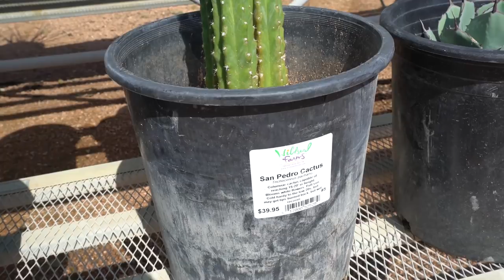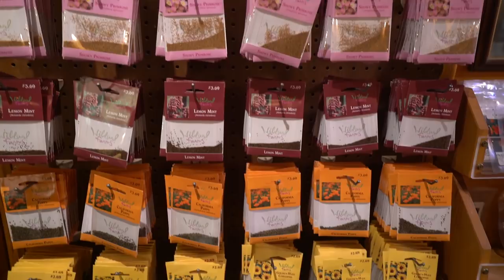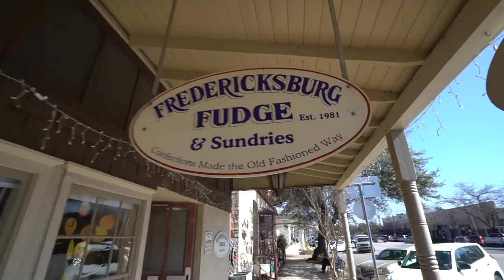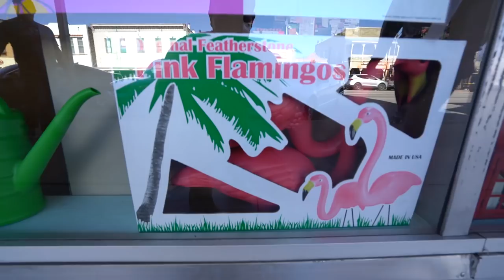GERMAN TOWN IN TEXAS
| Venmo: @JaxAustin Vlog #383: Woke up to the rain falling, then drove towards Fredericksburg Texas, stopping by a wild flower seed place, and a historical boutique, then to town for some sausage and fresh pecans :)

1. TELL OTHER YOUTUBERS TO DO VIDEOS WTH ME !!
2. TELL YOUR FRIENDS
3. WATCH ADS
4. WATCH MY PLAYLISTS ALL DAY AND NIGHT
5. TELL OTHER YOUTUBERS TO DO VIDEOS WTH ME !!
7. COMMENT + LIKE
9. LEAVE MY VIDEOS ON PUBLIC COMPUTERS
10. BUY A MEGAPHONE AND SHOUT OUT MY YOUTUBE CHANNEL
11. EMAIL NEWSPAPER EDITORS ABOUT ME
12. CALL YOUR LOCAL TV NEWS STATIONS
13. IF YOUR NAME IS ELLEN, HAVE ME ON YOUR SHOW
14. OPRAH, LETS TALK
15.

MY GEAR:
Vlogging + Photography Camera

ADVENTURE GEAR:
2 Way Radio
Electric Skateboard